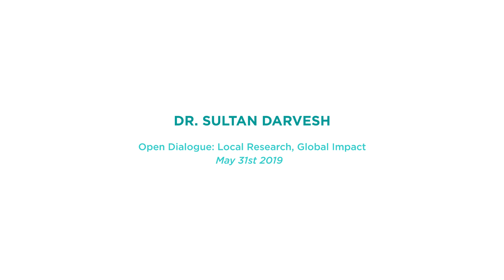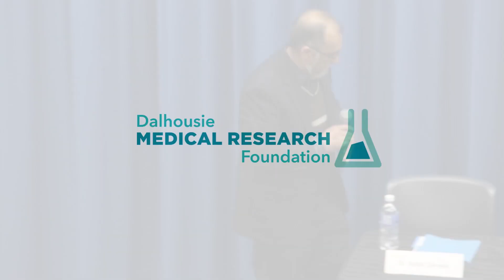5. OPEN DIALOGUE: Dr. Sultan Darvesh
A neurologist and a chemist, Dr. Darvesh is the Dalhousie Medical Research Foundation’s Irene MacDonald Sobey Chair in Curative Approaches to Alzheimer’s Disease. He has spent more than 20 years searching for the key to unlocking the mystery of Alzheimer’s disease. He pioneered the world’s first technology to diagnosing the disease in its early stages and is currently working on treatments to prevent Alzheimer’s. To aid his research, he has established the Maritime Brain Tissue Bank, where donated brains could be carefully stored and studied to understand how brains affected by Alzheimer’s disease differ from healthy brains and those affected by other forms of dementia.